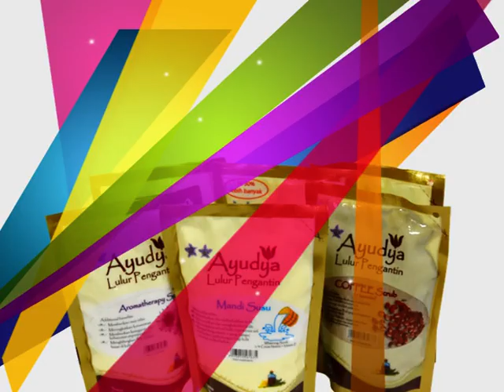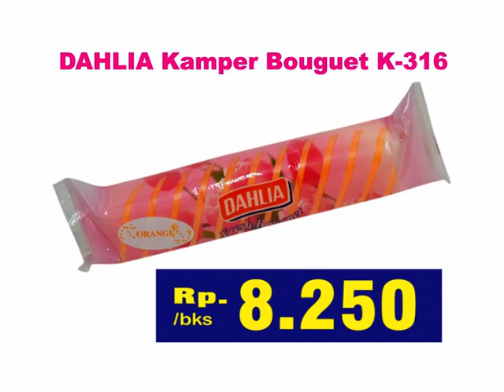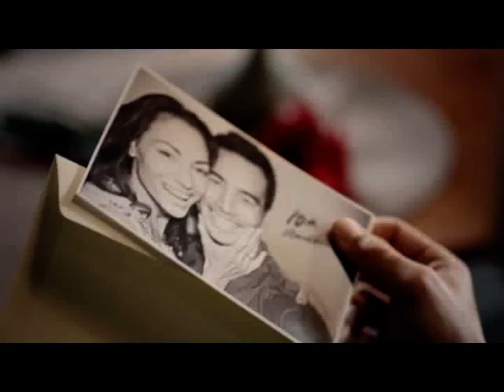SOLMET edisi 24th MEMBERI YANG TERBAIK